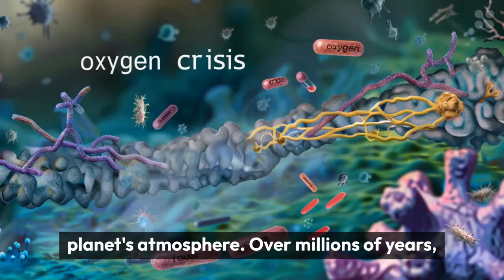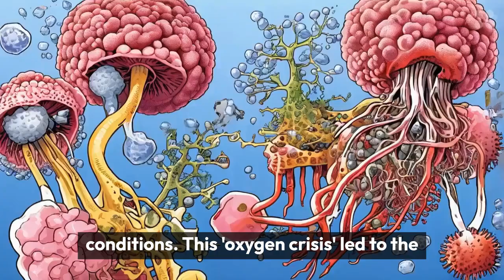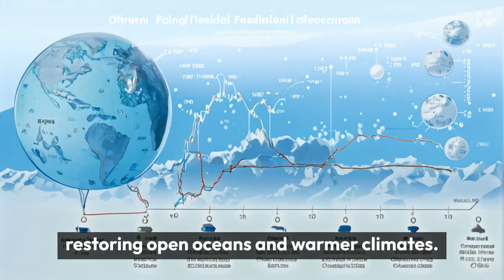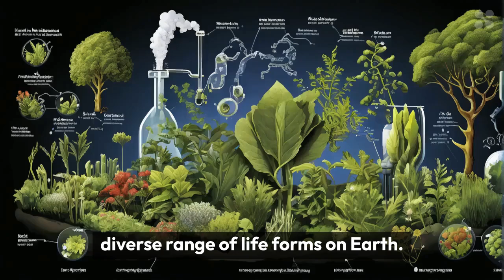The Great Oxygenation Event: Earth's Transformation | 179 Seconds Animated Tales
Explore the monumental Great Oxygenation Event that transformed Earth and paved the way for complex life. Discover how cyanobacteria triggered a chain reaction that changed the planet's atmosphere, leading to the rise of oxygen levels and the evolution of life as we know it. Join us on '179 Seconds Animated Tales' for a captivating journey through this pivotal moment in Earth's history.

Content Source and AI Use Disclosure: This video was created using Lumen5 an AI-driven tool, combined with OpenAI (chat.openai.com). The animated contents are made with Haiper.ai The video includes content based on information from various news channels. The material has been significantly transformed to provide unique value beyond the original reports, including summarization, analysis, and commentary. Due to the collective nature of the sources used, specific attributions to individual news channels are not provided. We encourage viewers to consult a range of news outlets for comprehensive understanding.